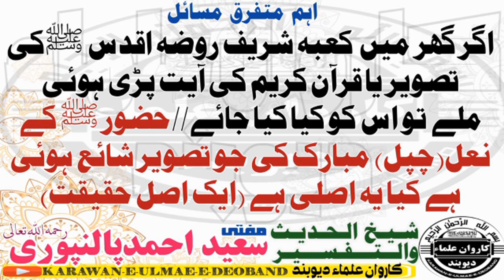اہم متفرق مسائل مفتی سعید احمد پالنپوری mufti saeed ahmed palanpuri